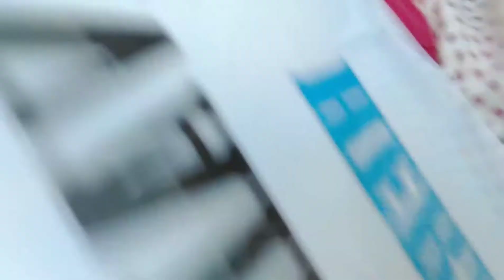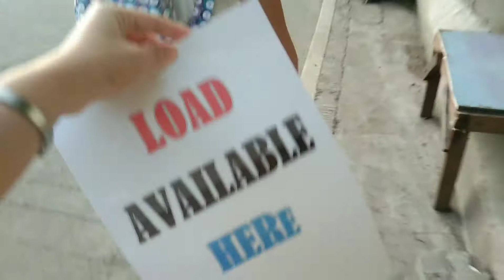pauwi na baby,,/Simply Lyn12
youtube audio
day dream: